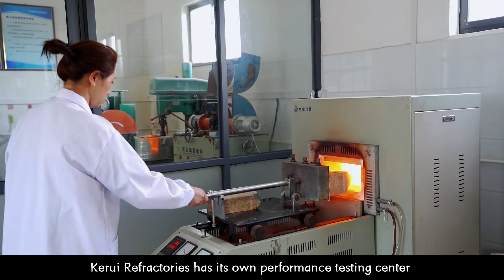KRNC Refractory Manufacturer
KRNC refractory manufacturer is a comprehensive modern enterprise integrating production & research, design, product technical solutions and the general contracting and operation of refractory materials.